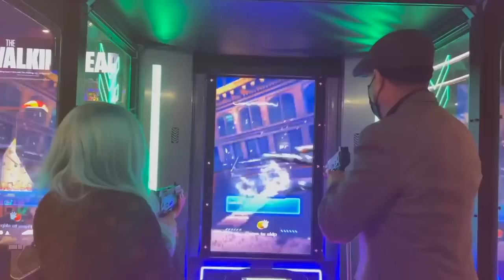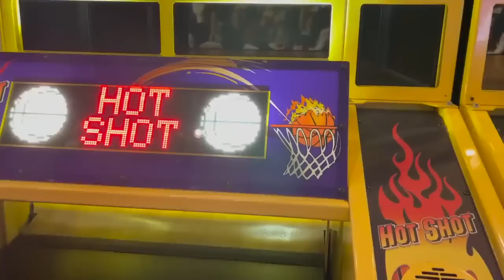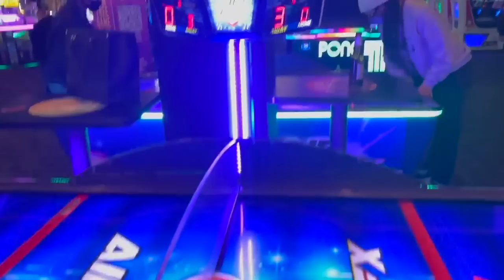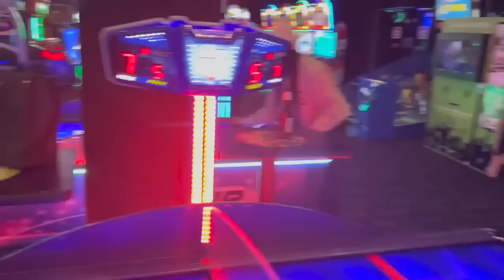R.I.P DAD 💔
In this video the jacksons share disappointing news at twin baby check up similar to the ace family disappointing news at baby check up. This baby check up, baby doctor visit, pregnant check up, pregnant doctor visit is essential to prepare for the twin new baby check up and new baby doctor visit. Around the 38 week check up and 38 week doctor visit since im pregnant they will share more info. Similar to the royalty family. Being pregnant well the jacksons of atlanta being pregnant has been a journey. The jacksons of atlanta twins are always healthy but this is a pregnancy doctors appointment gone wrong / pregnancy doctors appointment bad news. We think something is wrong with our twin baby and find out more at the Pregnancy appointment with our third set of twins. We share signs youre having twins or twin babies on our channel a lot. Were having twins, Natural Twins at that and this twin pregnancy in 2022 has been great so far. We are pregnant with twins in 2022 and experienced a pregnancy scare and shared the news in our pregnancy update titled, unexpected news at twins baby check up. This video is about the third set of twins coming and mahogany going into labor. This video is talking about R.I.P DAD 💔